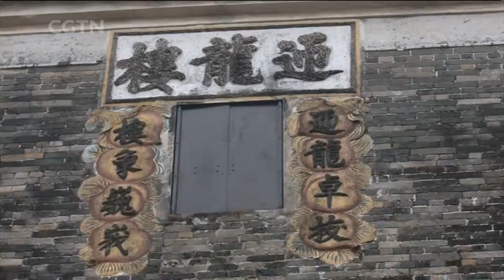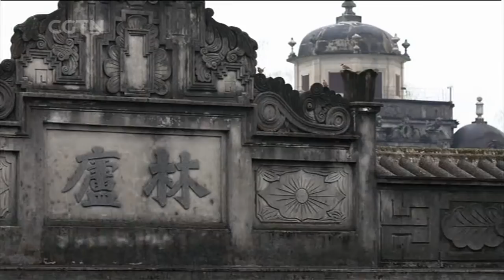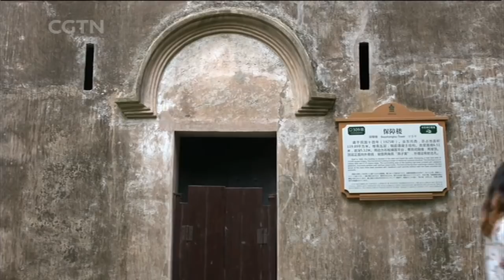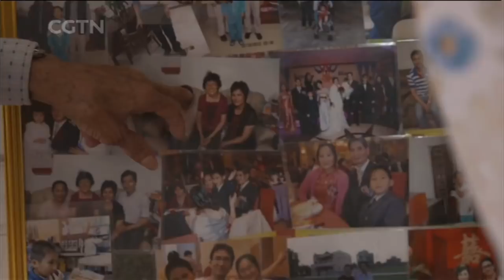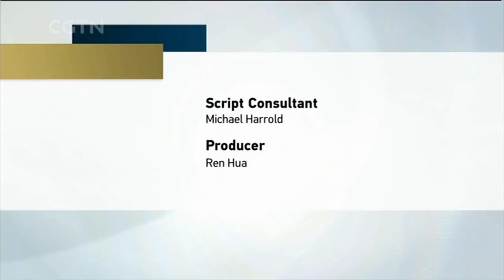Jiangmen: Is this UNESCO destination your ancestral homeland?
3.5 million members of the Chinese diaspora can trace their roots back to one city: Jiangmen. And part of this legacy is its UNESCO-listed architectural marvels known as “diaolou”. Discover the majesty and mystique of these soaring spectacles with Travelogue host Zhui!

‘Jiangmen’ is the second episode of Travelogue’s 10-part series ‘The Pearl River: Mouth to Source’.